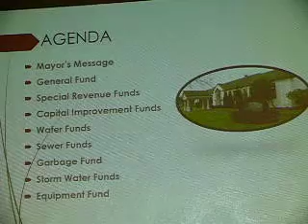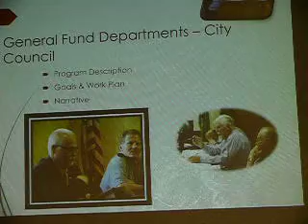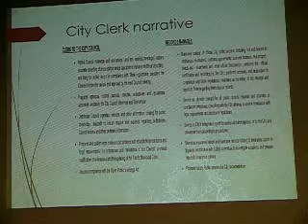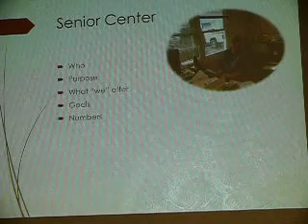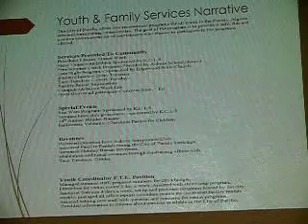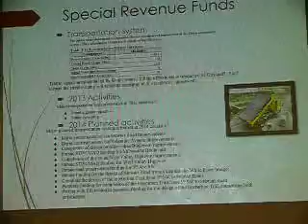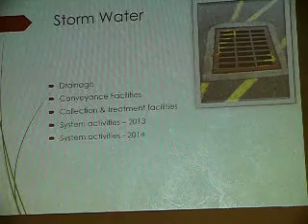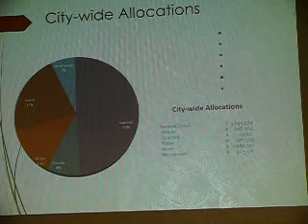11 12 13 Pacific Council Meeting Part 2-2014 Budget Hearing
Public Hearing on 2014 Budget: consists of a Budget Narrative slide show, plus a few public comments, including those of the Park Board Chair and a Pacific resident/ PCS editor.